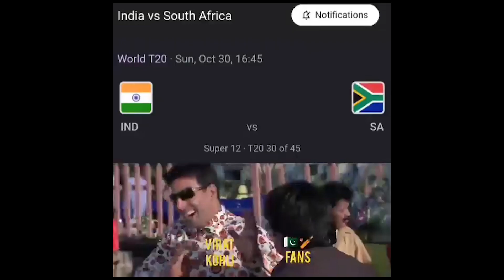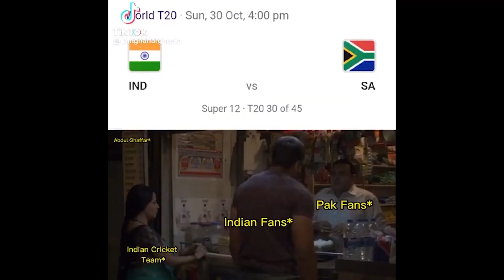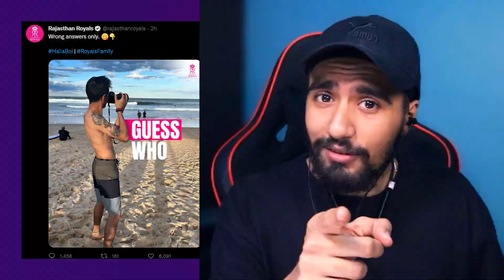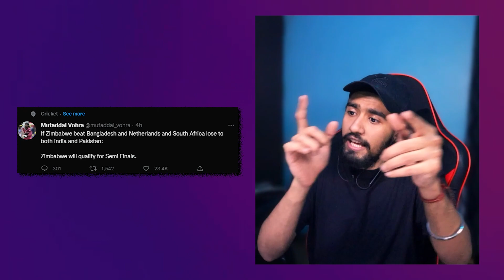PAK FANS WANT INDIA TO WIN AGAINST SA 😎 | PAK vs ZIM FUNNIEST MEMES🤣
We will be discussing India vs South Africa T20 World Cup Match, Pak vs Zim live match & Pak vs Ned highlights, IndvsPak t20 wc match, India beat Pak in wc, Zimbabwe beat Pak in wc, Zim vs Pak, Ind vs Sa, pakistan out of world cup, Pak vs Ned, India vs South africa team

In this match we will see players like Virat Kohli, Rohit Sharma, Surya K yadav, Hardik Pandya, KL Rahul, Arshdeep Singh, Mohd Shami, Bumrah, DK, Rishabh Pant play.

This video is also similar to the videos Tanay, Aakash Chopra, Deadman Says, Cric Rags & Rj Raunak make in Indian Cricket Memes
Keep Supporting ❤